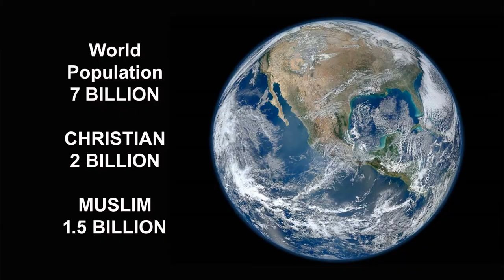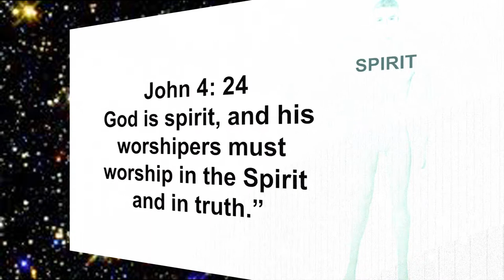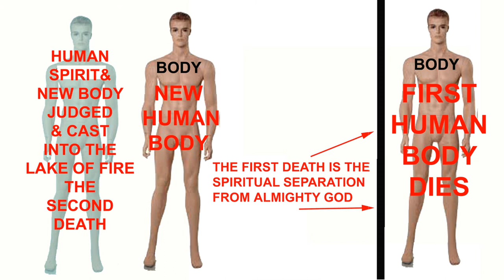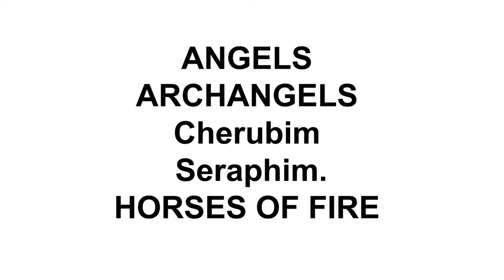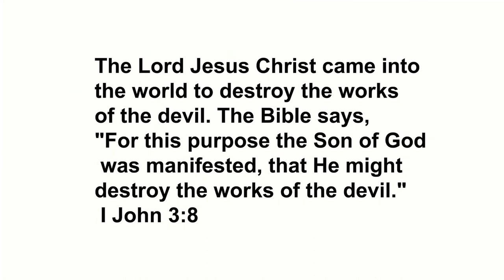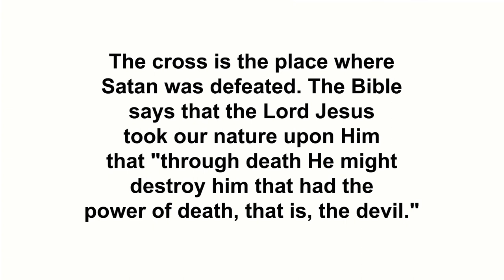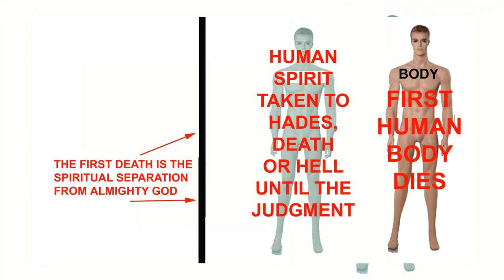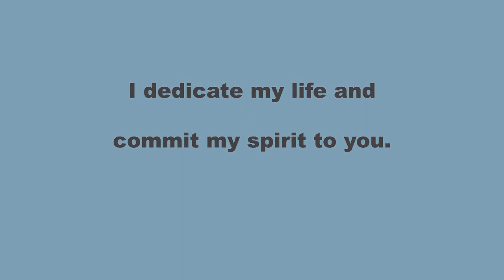HOW A MUSLIM CAN BECOME A CHRISTIAN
As you know we have roughly 7 billion neighbors on this same planet. The roughly 2 billion Christians know very little about Islam. And the 1 and 1/2 Billion Muslims in the world  knows very little about Christianity.
The purpose of this video is to summarize and explain the main concepts of Christianity without boring you to tears, with too many details. So if you have questions during this presentation just give me  a call.The most important character in this video is you. Only you can compare what you know about Islam to what is presented about Christianity.